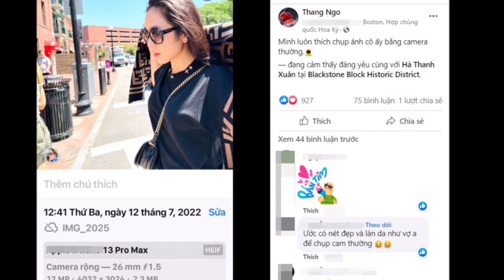Hà Thanh Xuân tung ảnh tập luyện ướt át, xinh đẹp thế này bảo sao "Vua cá Koi" khen khắp cõi mạng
▶ Tin 24h là kênh tổng hợp các video về tình yêu cuộc sống, hôn nhân gia đình...